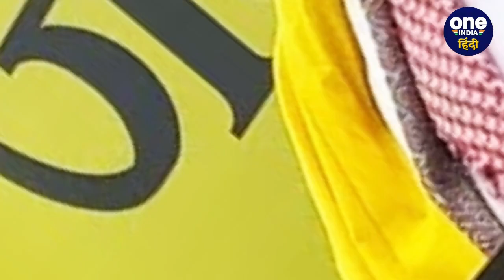Bihar Politics: Prashant Kisore की पार्टी Jan Suraaj से जुड़ी Akchhara Sing | वनइंडिया हिंदी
Bihar Politics: भोजपुरी इंडस्ट्री की मशहूर एक्ट्रेस अक्षरा सिंह (Bhojpuri actress Akshara Singh) ने राजनीति (Politics) में कदम रख दिया है. अक्षरा सिंह ने देश के मशहूर चुनावी रणनीतिकार प्रशांत किशोर (Prashant Kishor) की पार्टी जन सुराज (Jan Suraaj Party) का दामन थामा है. अक्षरा सिंह, एन.पी. मंडल (N.P.Mandal) और अफाक अहमद (Aafaq Ahmad) की मौजूदगी में जन सुराज की संस्थापक सदस्य बनी हैं.

Bihar Politics news, Bhojpuri actress Akshara Singh news, Prashant Kishor,  Akshara Sing viral video, Akshara Singh Jan Suraaj Party, Akshara Singh Prashant Kishor, Prashant Kishor Jan Suraaj Abhiyaan, बिहार अक्षरा सिंह न्यूज, अक्षरा सिंह जन सुराज में शामिल, प्रशांत किशोर अक्षरा सिंह, अक्षरा सिंह वीडियो वायरल, oneindia hindi, oneindia hindi news, वनइंडिया हिंदी, वनइंडिया हिंदी न्यूज़